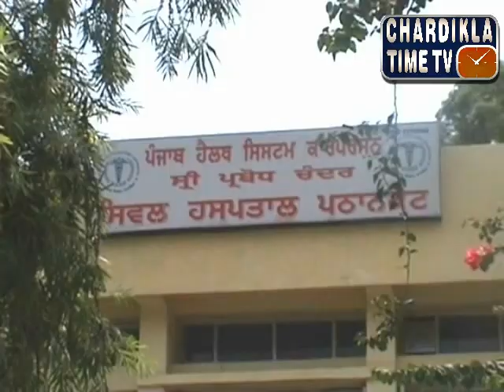Punjabi After Noon News ( 22 Aug 2014) Part -2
Chardikla TimeTv